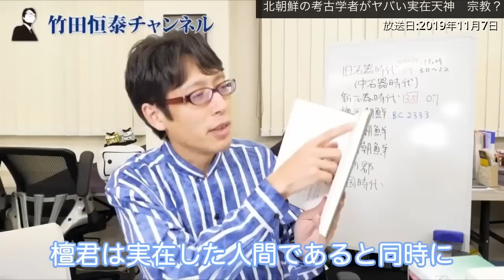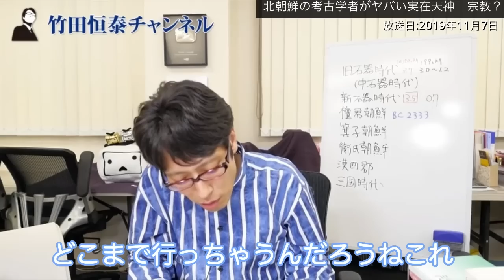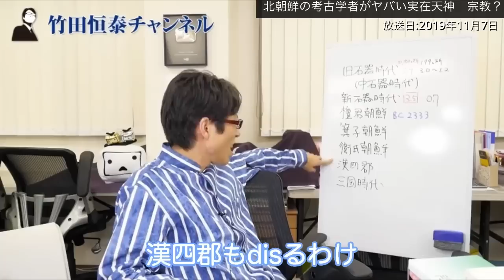韓国の歴史教科書を検証したら！北朝鮮のヤバい学術論文に当たりました！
北朝鮮の考古学者たちが作った
学術論文がヤバい！

※特番　韓国の歴史教科書を徹底検証より